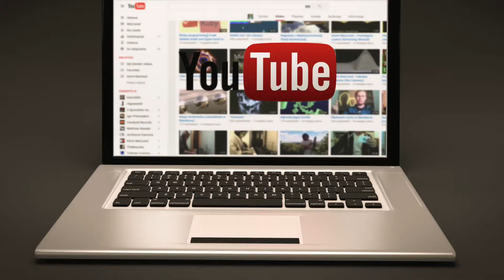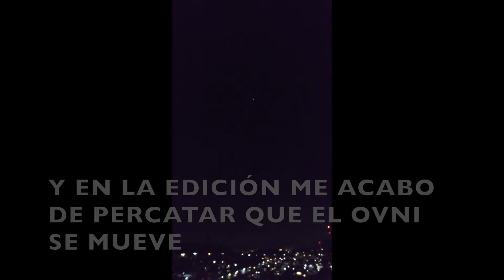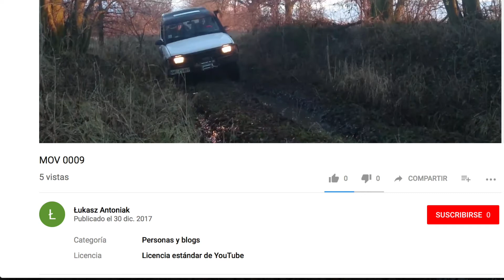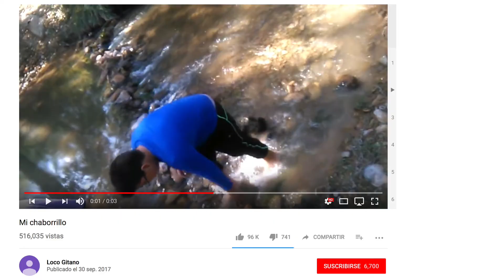7 VIDEOS QUE NO DEBERÍAN ESTAR EN YOUTUBE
Siete videos que no deberían estar en Youtube, al menos no como públicos.

▾▾▾ Sígueme ▾▾▾